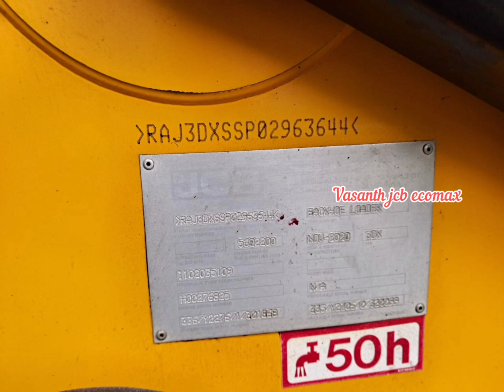Jcb மிக குறைந்த விலையில் ஜேசிபி விற்பனைக்கு 3dx eco excellence sales 76 hp 2020 model low hours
🙏🙏🙏💯💯💯Vasanth jcb ecomax🚜🚜 🚜

✴️✴️✴️Jcb sales

💢💢💢 2020 last

⚜️⚜️⚜️ 2020 nov

👳👳👳 single owners

💯💯💯 used own purpose

💕💕💕 company service / maintanance

🥰🥰🥰 2000 hrs running

☢️☢️☢️ full original paint

☔☔☔ No replacement,,, full original

♨️♨️♨️ original tn

☣️☣️☣️All brand original tyres

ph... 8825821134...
watch fully video
rate. 27laks slightly negotiated